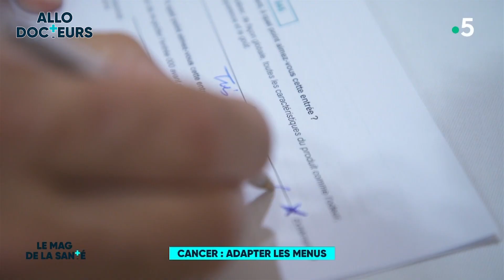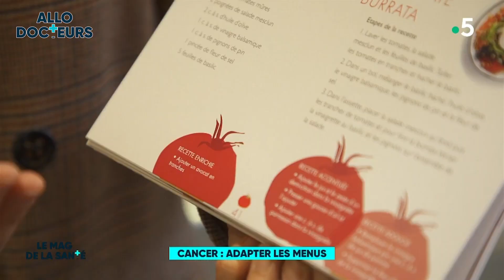Bien s'alimenter pendant un cancer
L'altération du goût est un effet secondaire fréquent de la chimiothérapie. Pour redonner aux patients le plaisir de manger, l’institut de recherche Paul Bocuse a lancé le projet Canut "Cancer Nutrition et Goût". C'est pour aider les patients à retrouver le plaisir de manger malgré la maladie, que dans ces laboratoires culinaires, des chercheurs et des chefs cuisiniers travaillent ensemble. Ils élaborent des recettes adaptées au profil de chaque patient.

Pour suivre toutes les étapes de la recette, rendez-vous sur le